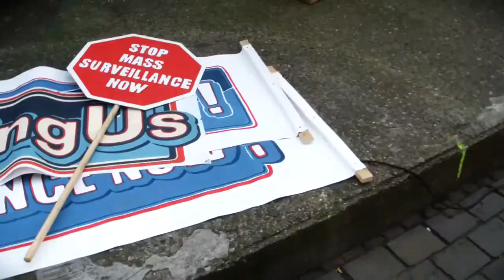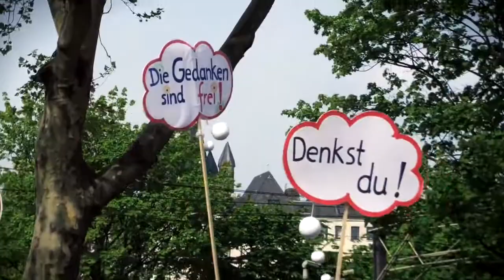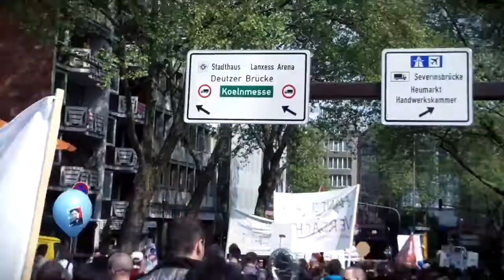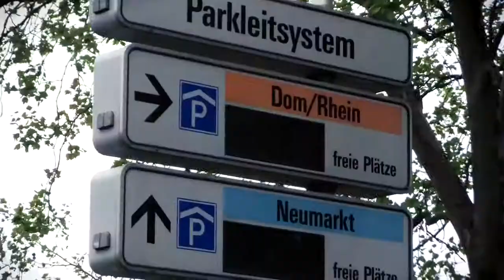StopWatchingUs 2014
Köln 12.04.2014